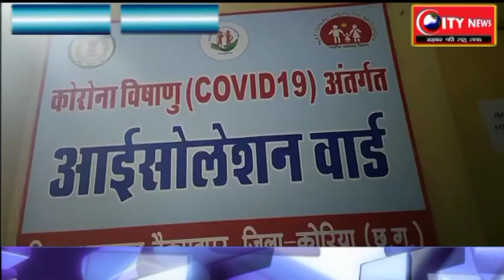कोरिया ---कोरोना वायरस को लेकर जिला स्वास्थ्य विभाग ने कसी कमर , तैयारी पूरी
राजू खान की रिपोर्ट